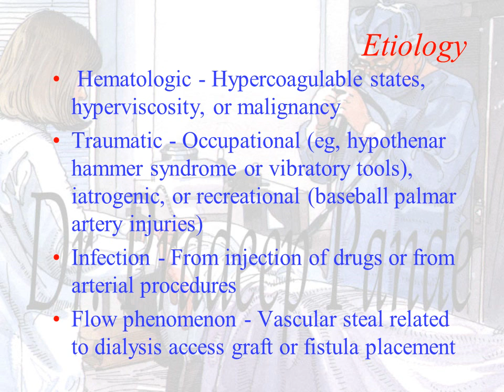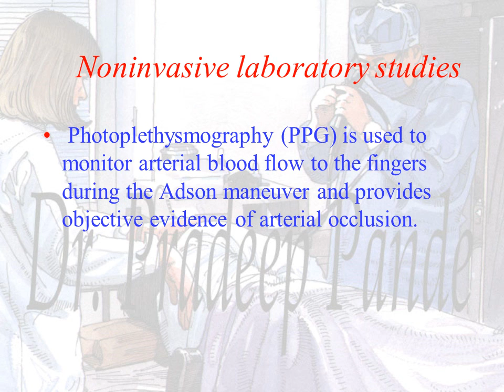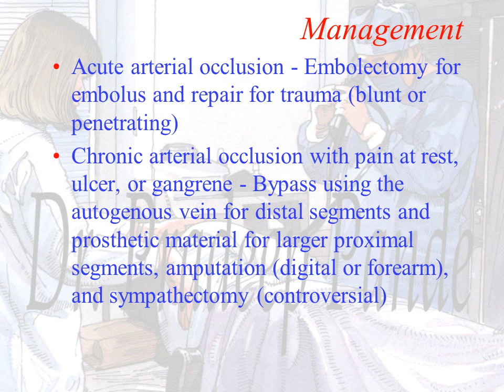Upper limb Ischemia